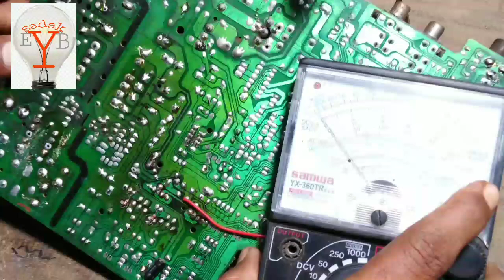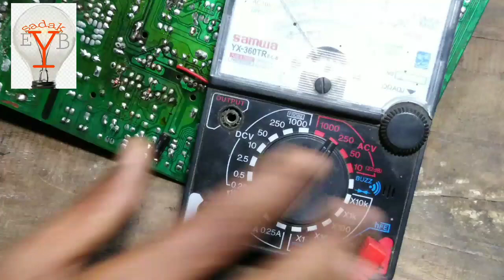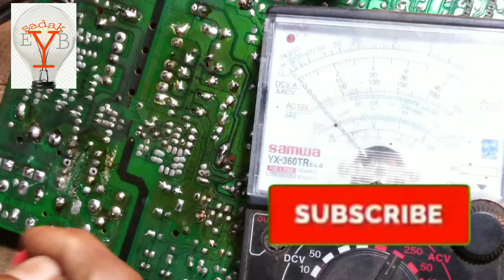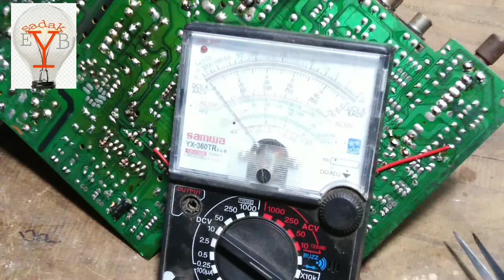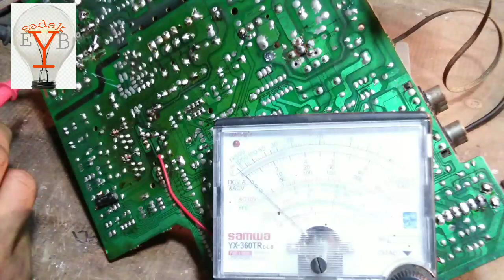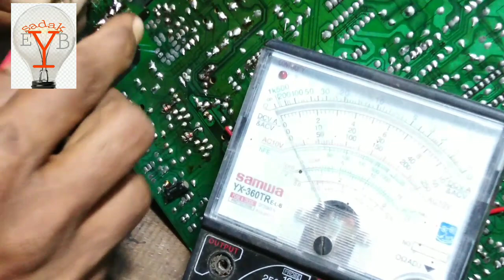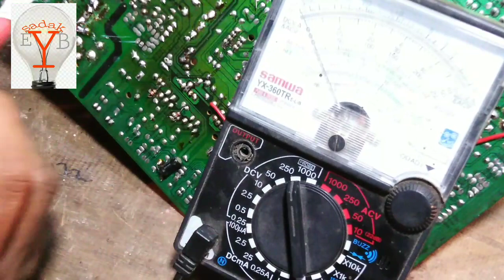কালার টিভিতে ছবি নেই সাউন্ড ও নেই কিভাবে মেরামত করব।Color TV has no sound and no picture.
Welcome to sadakeyb channel.